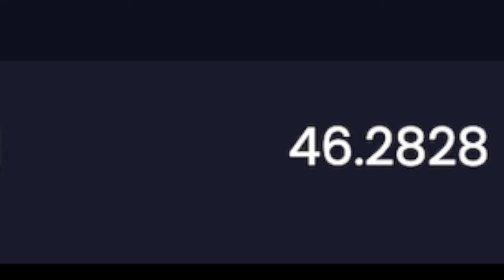War Riders : 2 Events - 84 $BZN Delivered!